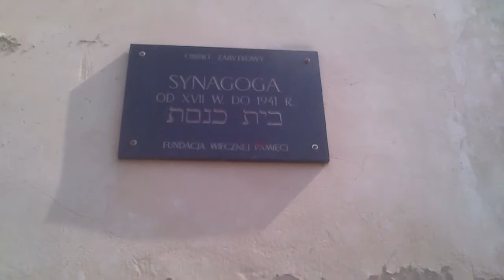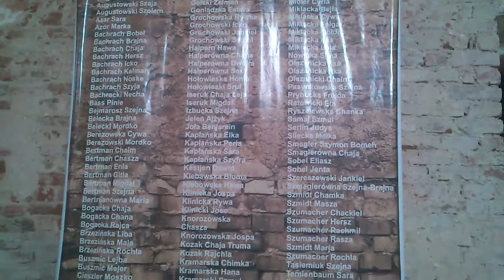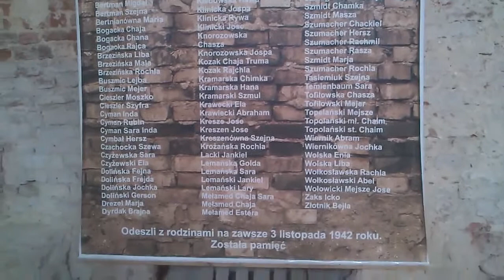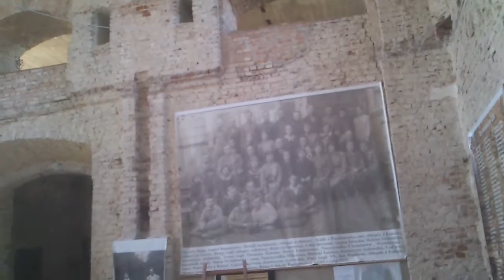Synagoga w Orli - w większej perspektywie, cz2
Synagoga w Orli, województwo Podlaskie, zwenątrz, wewnątrz wirtualnym okiem naszej kamery